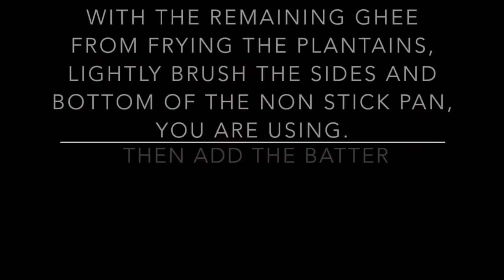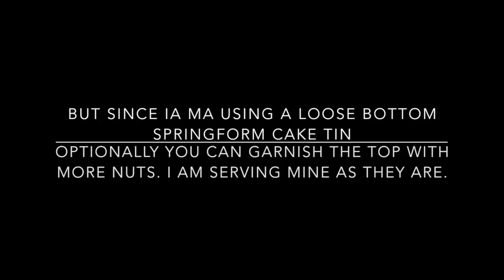Kai Pola | Malabar Steamed Plantain Cake/Pudding | കായ്പോള | Shanas Spices Ep: 95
Kai Pola Malabar Steamed Plantain Cake/Pudding
Recipes In Malayalam on Recipes With Shana(Youtube Channel)
4 golden plantains 500 gms once peeled
5 eggs at room temperatur
4 generous Tbsp ghee
1/2 tsp green cardamom powder
1/2 cup light brown sugar/ sugar